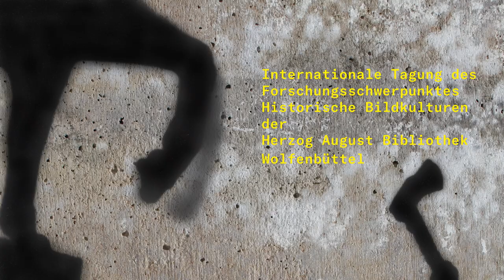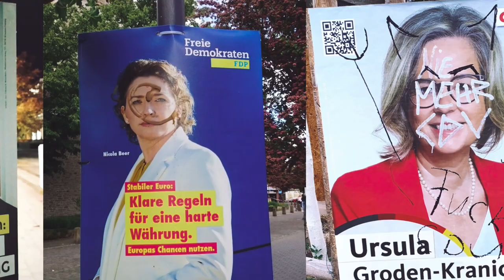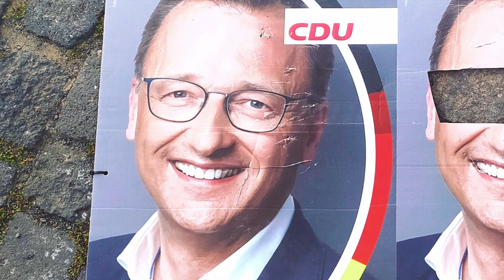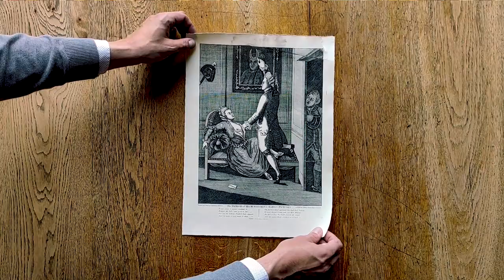Bildtaktiken - Visuelle Subversion zwischen Kunst und Widerstand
Seit es Bilder gibt, wenden sich Menschen immer wieder gegen sie. Bilder werden absichtsvoll zerstört, manipuliert, ergänzt, beschriftet oder in neue Kontexte eingebunden, wodurch sich ihre Aussage mitunter radikal verändert. Wie vielfältig Bildtaktiken ausfallen – und dass sie immer schon Teil des Bilderalltags waren – zeigte die internationale Tagung "Bildtaktiken – Visuelle Subversion zwischen Kunst und Widerstand", die vom 22. bis 24. September 2021 an der Herzog August Bibliothek Wolfenbüttel stattfand. Hier kamen Forschende aus Kunstgeschichte, klassischer Archäologie, Byzantinistik, Geschichts- und Literaturwissenschaft, Soziologie und Numismatik ins Gespräch. Einige von ihnen berichten in diesem Video über die von Ihnen untersuchten Bildtaktiken.

Dr. Hole Rößler, stellvertretender Leiter der Forschungsabteilung und Leiter des Schwerpunkts Historische Bildkulturen der HAB führt in den Begriff "Bildtaktiken" ein.
PD. Dr. Axel Philipps (Leibniz Universität Hannover) spricht zum Thema "Nachträglich veränderte Wahlplakate. Aus einer soziologischen Perspektive interpretiert".
Prof. Dr. Gerd Schwerhoff (Technische Universität Dresden) greift ein Beispiel aus seinem Vortrag "Blasphemische und blasphemierte Bilder. Konstellationen der Herabsetzung von der Antike bis zur Gegenwart" auf.
Prof. Dr. Ralf von den Hoff (Albert-Ludwigs-Universität Freiburg) gibt einen Einblick in sein Forschungsprojekt zur Bildpraxis und Bildtaktik im Umgang mit Grabmälern im antiken Griechenland.
Dr. Lea Hagedorn (Staatliche Museen zu Berlin) erläutert zwei Beispiele aus ihrem Vortrag "Die Karikatur: ‚Sprachrohr des gemeinen Volkes‘? Eine bürgerliche Bildtaktik des 18. Jahrhundert".

Die Tagung fand im Rahmen des Forschungsschwerpunktes Historische Bildkulturen statt und wurde von der Fritz Thyssen Stiftung gefördert. Der Tagungsband erscheint 2023.

Mehr Informationen zur Tagung und zum Forschungsschwerpunkt "Historische Bildkulturen" der HAB